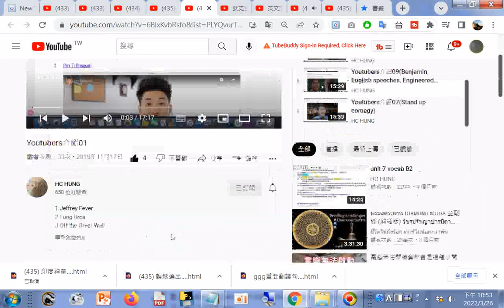分享 Youtubers介紹01